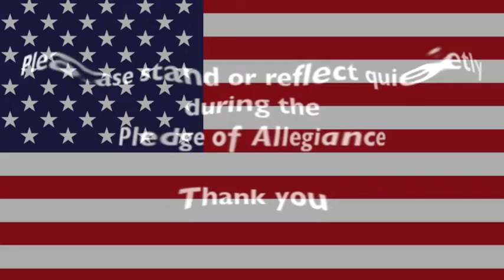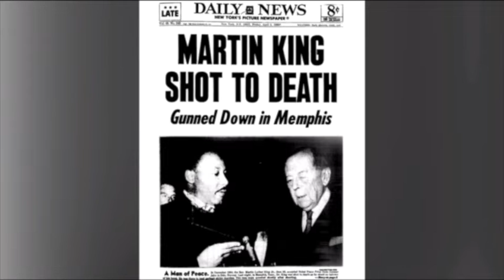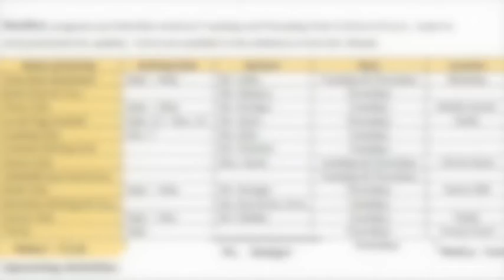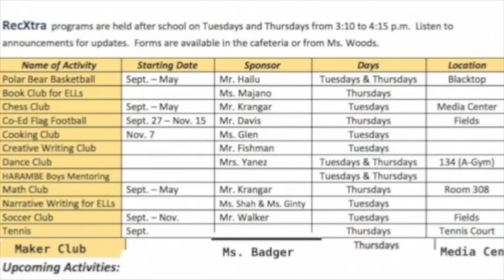The Morning Pounce Aiiiightt - 2.28.19